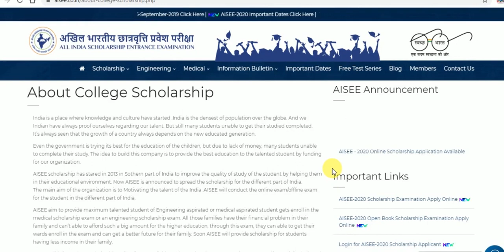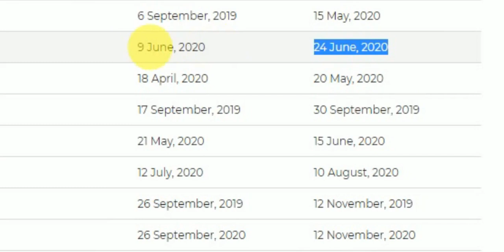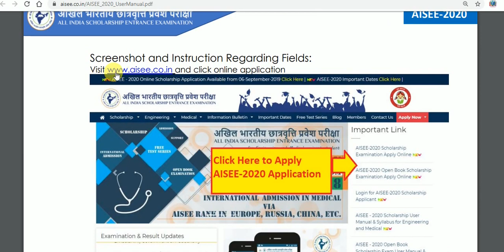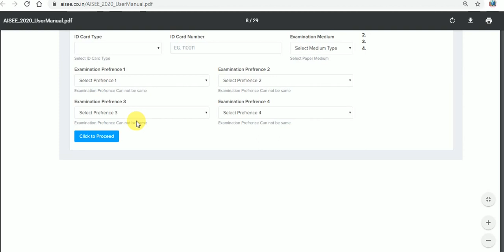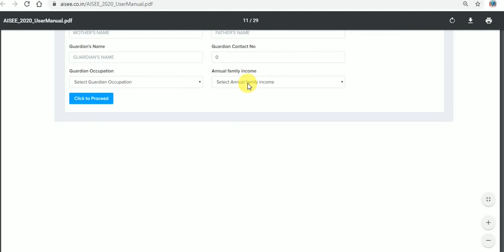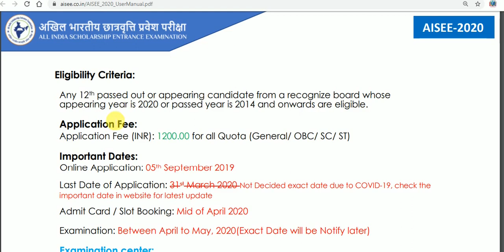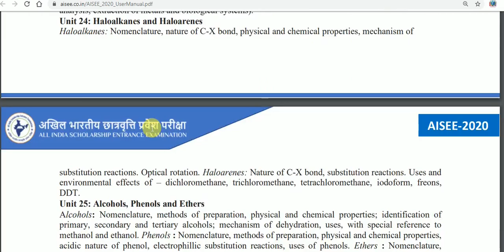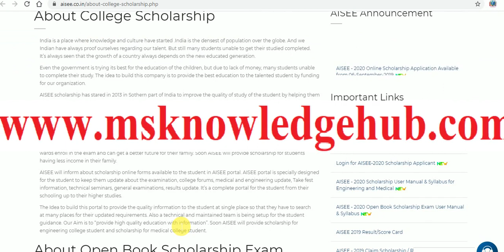अखिल भारतीय छात्रवृत्ति 2020 | AISEE SCHOLARSHIP 2020 ऐसे करे आवेदन।👆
इस वीडियो में  अखिल भारतीय छात्रवृत्ति प्रवेश परिक्षा 2020 के विषय में दिखाया गया है। जो कि 12वीं पास के लिए scholarship प्राप्त करने का अच्छा मौका है। केवल एक परिक्षा देकर ले सकते हैं scholarship.
1 कैसे परिक्षा होगीं।
2 परिक्षा में क्या क्या आयेगा।
3 पूरी प्रक्रिया क्या होगी।

इस वीडियो में लेखपाल भर्ती 2020 के विषय में जानकारी दी गयी हैं। जैसे
1 कौन कौन फार्म भर सकता हैं।
2 चयन प्रक्रिया क्या होगी।
3 ccc  होगा या नहीं।

इस वीडियो में CCC एंव अन्य प्रतियोगि परिक्षाओं के लिए MS EXCEL से अति महत्वपूर्ण प्रश्नो को दिखाया गया है। कम्प्यूटर सामान्य ज्ञान के लिए अति आवश्यक वीडियों । एक बार अवश्य देखें।

इस वीडियो में computerfundamental and gk part 2 में ccc तथा अन्य परिक्षाओं के लिए अति महत्वपूर्ण प्रश्नों का समूह लिया गया है।